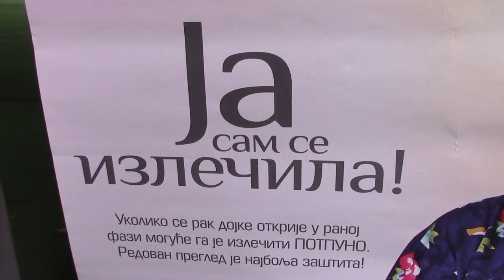Aktivnosti povodom Dana borbe protiv raka i pušenja 05.02.2019.